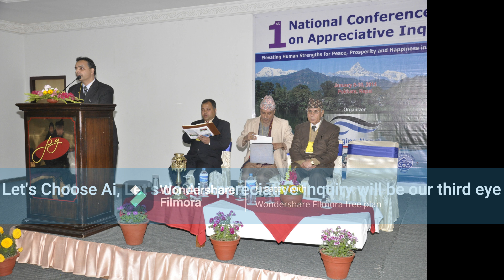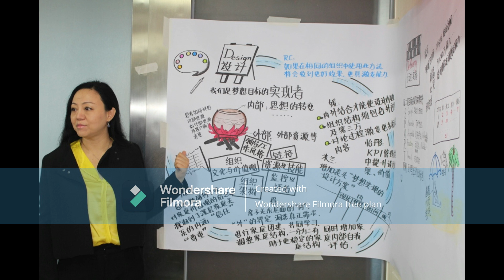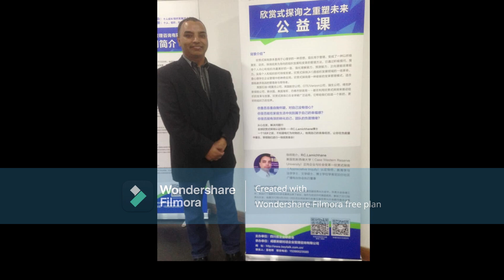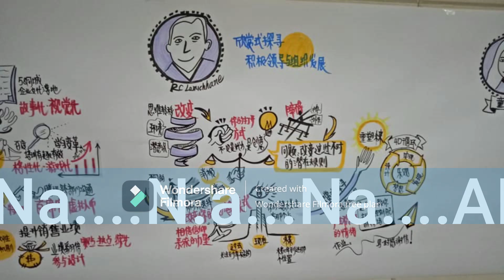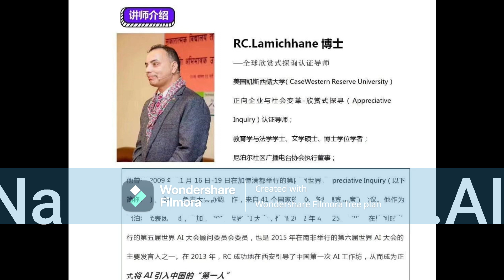Appreciative Inquiry - Inspirational Song - RC Lamichhane/Narahari Premee/Sujita Rai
Appreciative Inquiry - Inspirational Song
@The ERIPS
Lyricist : Dr. RC Lamichhane
Composer : Narahari Premee
Singer: Narahari Premee and Sujita Rai
Arranger: Sanjaya Hamal
Studio: A-Level
Mixing/Mastering: Govind Soni
Special Thanks: William Riwaj, Reeta Bakhrel, Guru Pd. Lamichhane, RK Lamichhane, Bikash Chaudhary, Parikalpana Nepal
Supported by: Shruti Sangeet Viddyalaya